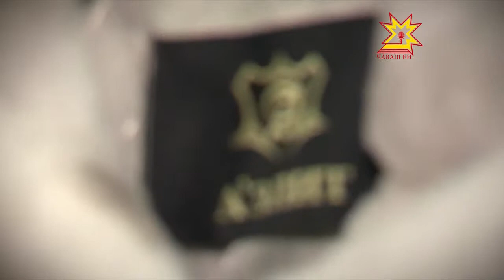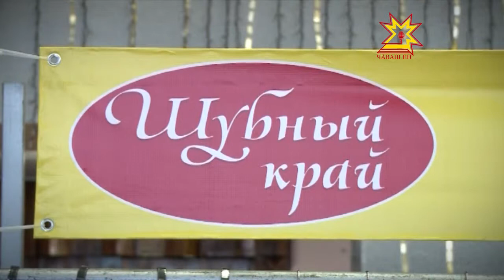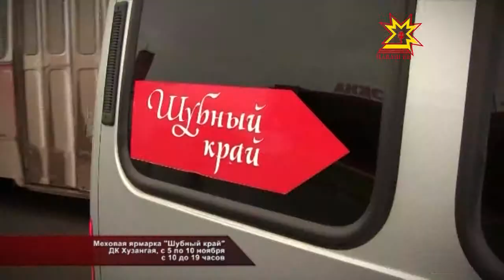Объявляется охота на мех!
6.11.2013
Зима не за горами и пора бы подумать о теплой одежде. В Чебоксарах в ДК Хузангая открылась выставка-продажа «Шубный край».